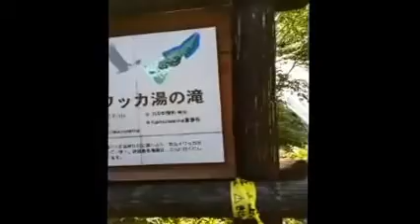Hot Spring River in Shiretoko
川にお湯が流れ、滝壺温泉。知床一番のホットスポット！